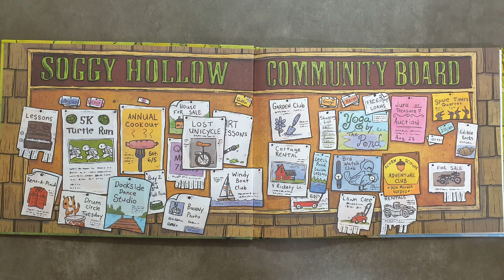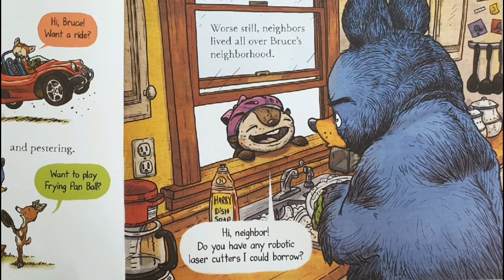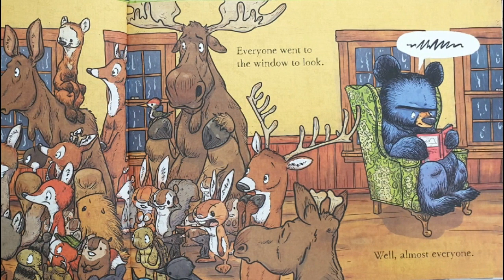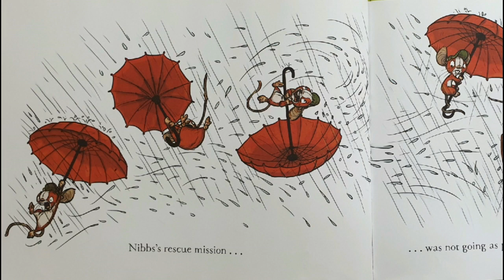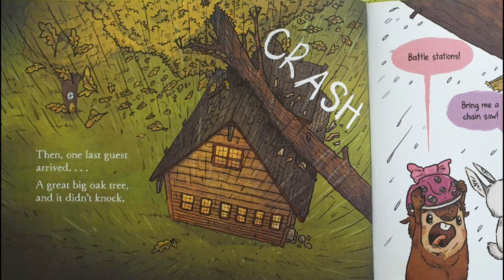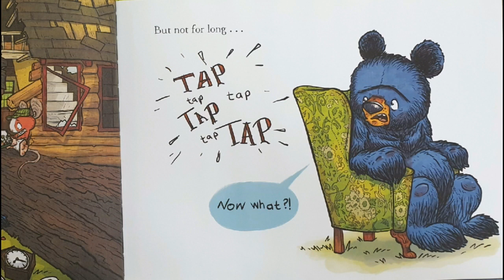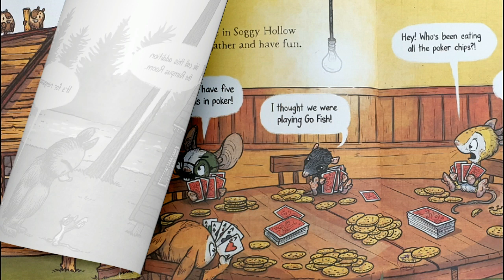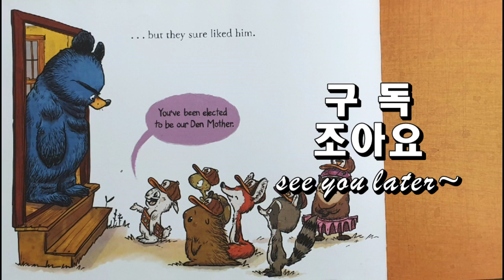[초3 그림책] Bruce's big storm 브루스의 폭풍 부는 날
Hi, guys~
'Alice와 Ella의 영어북카페'에 오신 것을 진심으로 환영합니다~
엄마 Alice는 영어로, 딸 Ella는 우리말로 그림책 읽고 있습니다^^
좋아하는/듣고 싶은 [그림책 제목,작가] 댓글로 남겨 주시면,
읽어 드릴게요~!